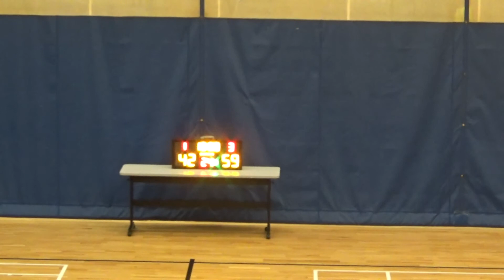20180505 SUNSET VS WINDNERS 4th Quarter